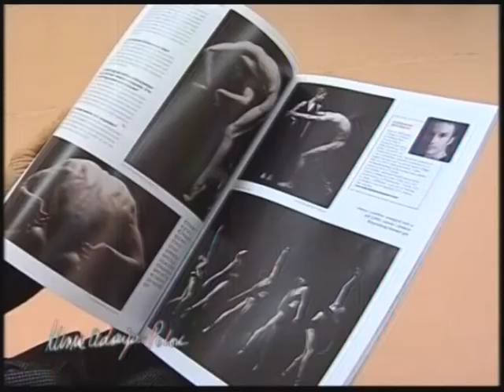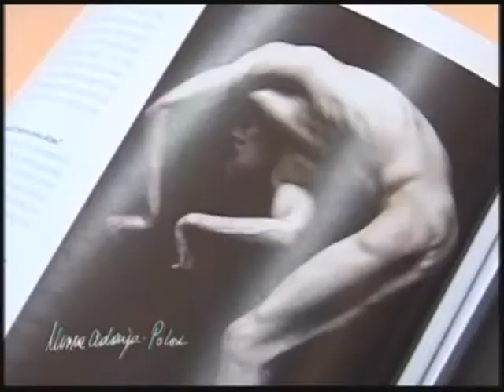Mira Adanja-Polak: Aleksandar Antonijević - baletski grač i fotograf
Aleksandar Antonijević, baletski igrač i koreograf, završava svoju baletsku karijeru u junu mesecu kao igrač Nacionalnog baleta Kanade, gde je igrao sve vodeće uloge u „Žizeli“, „Romeu i Juliji“, „Uspavanoj lepotici“. Nastupao je u načuvenijim pozorištima sveta. Završio je baletsku školu kod nas, a nastupao je samo jednom u Narodnom pozorištu, kao gost. Sada sprema izložbu fotografija, jer se fotografijom već dugo profesionalno bavi. Svoje fotografije izložiće u Beogradu, u galeriji „Progres“.